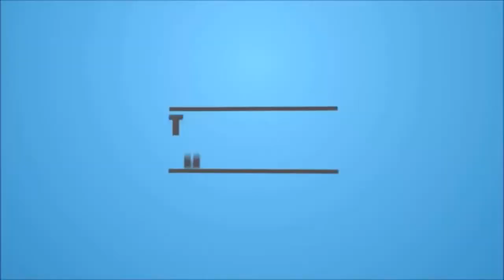How to make custard milkshake | custard powder milkshake | Dood ka sharbet | Cooking With Amna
How to make custard powder milkshake recipe or Dood ka sharbet cooking with amna